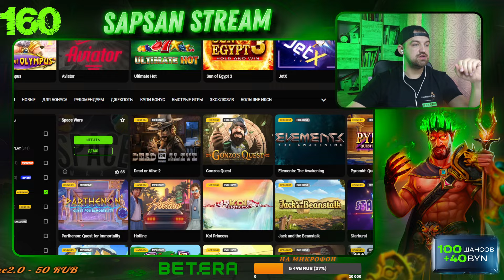Бетера... Betera... 100 спинов... SPACE